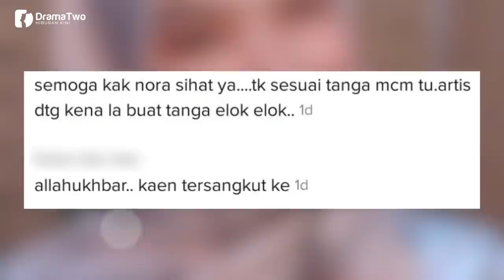DETIK-DETIK Nora Ariffin Jatuh Tersungkur Di Atas Pentas Ketika Sedang Nyanyi LIVE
Sebut saja lagu ‘Dipersimpangan Dilema’ pastinya kita sudah terbayang-bayang suara lunak penyanyinya Nora Ariffin. Lagu yang pernah melakar nama Nora pada 1994.  Sudah lebih dua dekad lagu ini masih lagi dimainkan di corong-corong radio. Namun baru-baru ini ada kejadian kecil yang berlaku kepadanya penyanyinya.